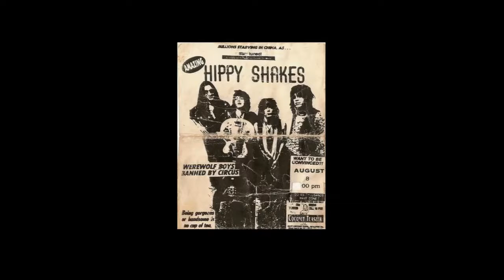Kevin Doll Cadillac